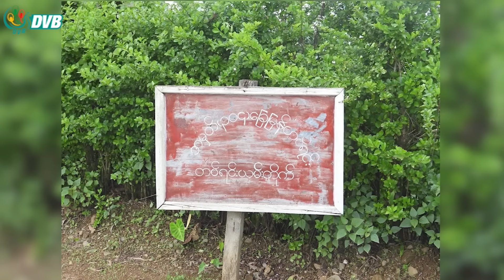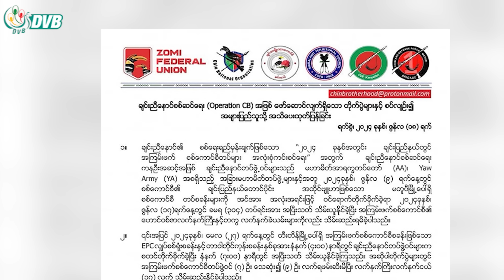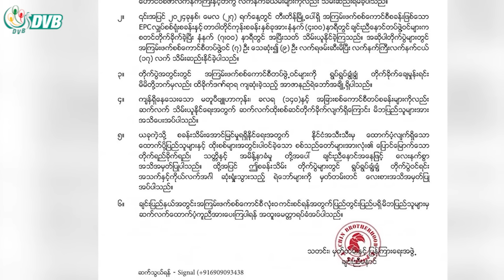မတူပီမြို့ကို အပြိုင်သိမ်းကြရင်း ချင်းတပ်ဖွဲ့ အချင်းချင်း ရန်ဖြစ် - DVB News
ချင်းတပ်ဖွဲ့တွေကြား မတူပီမြို့ကို အပြိုင်ထိန်းချုပ်နိုင်ဖို့ ကြိုးစားကြရင်း စစ်ရေးအရ ဗျူဟာကျတဲ့ စစ်ကောင်စီတပ်ရဲ့ ခလရ ၁၄၀ ကို တိုက်ခိုက်သိမ်းပိုက်နိုင်ခြင်း မရှိသေးဘဲ  ချင်းတပ်ဖွဲ့တွေ အချင်းချင်း တိုက်ပွဲဖြစ်လို့ ထိခိုက်သေဆုံးတာတွေလည်း ရှိနေပါတယ်။